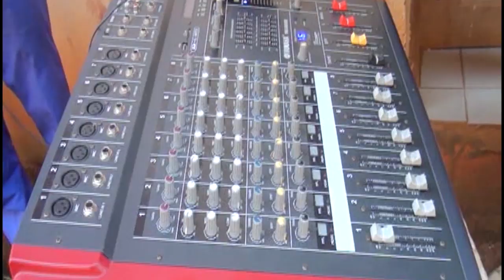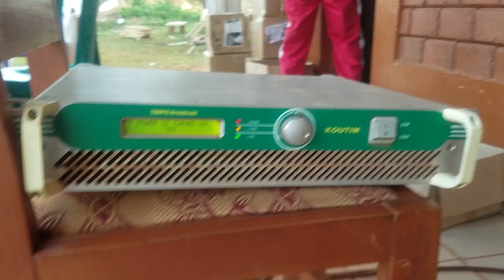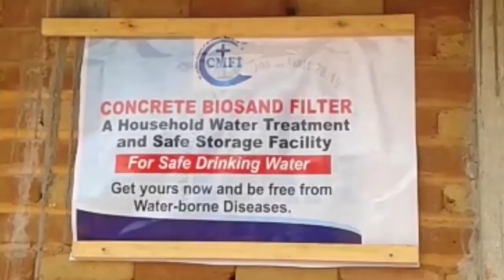Koume News French 15 01 2020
News Cast From CMFI Headquarters